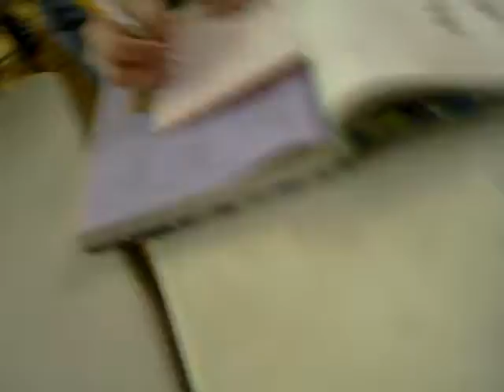sad amusement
after sunday school, the youth got SUPER bored and played this sad game that gave us an enormous amount of laughter and amusement.